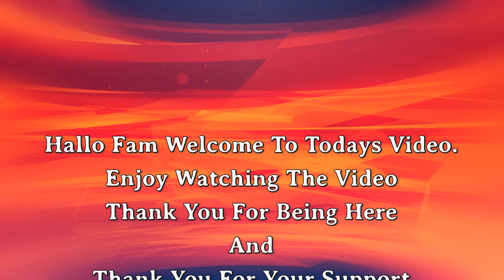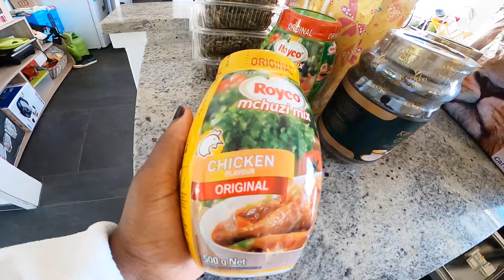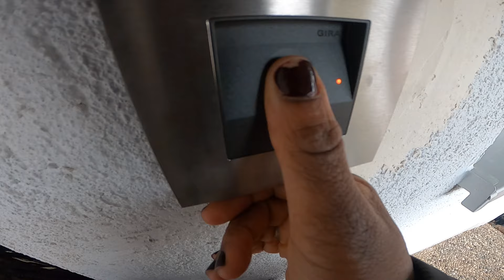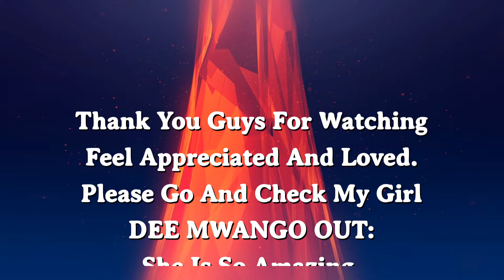COOKING @DeeMwango ORGANIC FOOD IN GERMANY//MORNING ROUTINE // COOKING LUNCH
I want to show you on todays video just a simple morning routine, bringing and picking kids from school and i can't believe i was able to get Dee Organic Food and make the Best Kenyan Breakfast. I feel honoured to have @DeeMwango in our home. She is Family and we are so happy to have her  around.